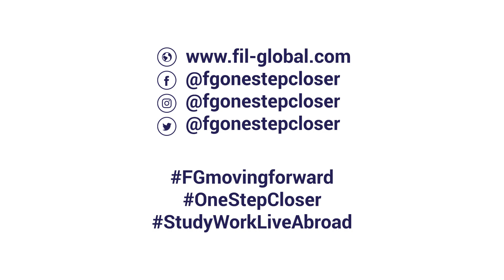VISA APPROVED | Katrina Mae Lacanilao I Fil-Global Immigration Services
Another approved Canada Student Visa!

Katrina Mae Lacanilao, an HRM graduate from Centro Escolar University is now ready to take off for Canada as she pursues her 2nd degree for Hotel and Restaurant Management in Acsenda School of Management.

Let's hear more of her journey and feedback why she's chosen Fil-Global Immigration Services Corporation.

Be One Step Closer in achieving your dreams abroad.

Also get to know the different pathways on how to migrate to Canada, Italy, United States and many more.

Start your application today!